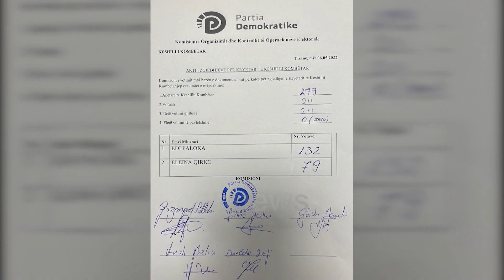Konstituohet Këshilli Kombëtar i PD, kryetar Edi Paloka, miratohet pr/rezoluta për Presidentin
Konstituohet Këshilli i ri Kombëtar i Partisë Demokratike, anëtarët e të cilit u zgjodhën në Kuvendin e 30 prillit, ku pas numërimit të votave të 211 anëtarëve, Edi Paloka, fitoi garën përballë Eleina Qiricit duke u zgjedhur kryetar i këtij Këshilli me 132 vota kundrejt 79 votave që mori ish-deputetja.

Paloka: Më e rëndësishme se rizgjedhja ime në krye të Këshillit Kombëtar ishin vendimet që mori sot Këshilli Kombëtar. U miratua një rezolutë që përcakton qëndrimin e PD lidhur me procesin e zgjedhjes së Presidentit ku përcaktohet qartazi qëndrimi që duhet të mbajë grupi parlamentar pasi siç e dini Këshilli Kombëtar është organi më i lartë që përcakton linjën politike të PD.

Lidhur me bojkotin e deputetëve, ai pati këtë koment.

Paloka: Ju e quani bojkot, sot ishin të pranishëm mbi 211 anëtarë të Këshilli Kombëtar.

Me konstituimin e Këshillit Kombëtar dhe zgjedhjen e kryetarit të tij, Partia Demokratike nis zyrtarisht "stinën e protestave".

Lajmin e dha kryetari i rizgjedhur i Këshillit Edi Paloka.

Paloka: Nesër në gjithë Shqipërinë me organizimin e PD do të ketë një protestë të heshtur para gjithë komisariateve në rrethe për aktin e rëndë që ka ndodhur ku një i ri u gjet i vdekur në qelinë e komisariatit të Kavajës dhe pavarësisht se cili është fakti dhe e vëretta që do të dalë nga hetimi ky është një akt i rëndë që bën përgjegjës këtë qeveri, policinë e shtetit dhe nuk është akti i vetëm. Nesër në orën 8 para gjithë komisariateve në gjithë rrethet e Shqipërisë, ndërsa në Tiranë para Kryeministrisë, do të ketë një protestë të heshtur të anëtarëve dhe të rinjve të PD. Do të ndizen qirinj para këtyre institucioneve.

Mbledhja konstituese u hap nga Bujar Kapexhiu, anëtar i këtij Këshilli, i cili lexoi edhe pikat e rendit të ditës.

Më pas deputeti Oerd Bylykbashi paraqiti draft-rezolutën për miratim nga Këshilli mbi procesin e zgjedhjes së Presidentit të ri, e cila u miratua me shumicë votash.

Bylykbashi: Këshilli Kombëtar i PD me këtë rezolutë vendos: PD do të shprehë vullnetin e saj për zgjedhjen e Presidentit me votën e deputetëve të grupit të saj parlamentar në çdo rast pa u bërë pjesë e farsave institucionale të mazhorancës. Mandatohet Komisioni i Përkohshëm i PD të caktojë përfaqësuesit për gjetjen e një qëndrimi të përbashkët me partitë e tjera opozitare në procesin e zgjedhjes së Presidentit në Kuvend.

Në rast se në procesin politik dhe parlamentar të gjetjes së kandidaturave krijohen kushtet për konsensus për votimin e Presidentit nga kandidatë të propozuar nga opozita mandatohen përfaqësuesit e PD që bashkarisht me përfaqësuesit e tjerë të partive opozitare të propozojnë kandidatë në raundet e përcaktuara nga Kushtetuta.

Çdo alternativë që mundëson zgjedhjen e Presidentit me votat e PS, apo pa konsensus politik të vërtetë, do të refuzohet me votë në Kuvend. Grupi Parlamentar i PD, siguron zbatimin e qëndrimit politik të PD, të përcaktuar në këtë rezolutë. Çdo qëndrim që bie ndesh me këtë rezolutë detyruese dhe tagrat përfaqësuese politike të rrjedhura nga vendimet e organeve përfaqësuese të PD, nuk përfaqësojnë PD-në në procesin e zgjedhjes së Presidentit